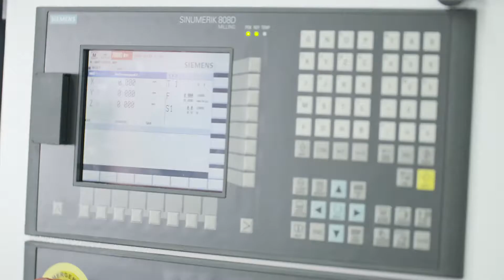Optimum F80 CNC Machining Centre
This machine is available for sale from:

Scott Machinery Ltd
New Zealand